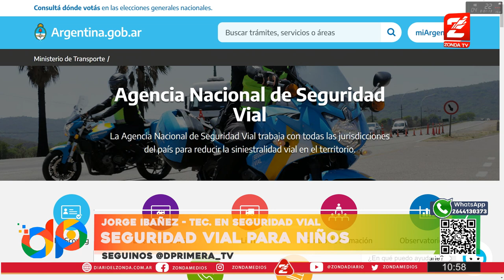Jorge Ibañez: seguridad vial para niños